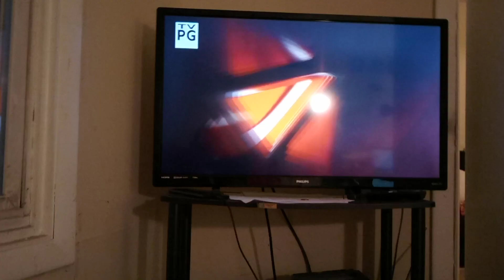America's Funniest Home Videos Season 32 Premiere - October 3rd, 2021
AFV Season 32 kicks off with a celebration of 700th episode show. Bad news is that they still use a virtual audience in this set. Also, the graphics was changed to black, yellow, and red, instead of the normal colors from 2015 era.